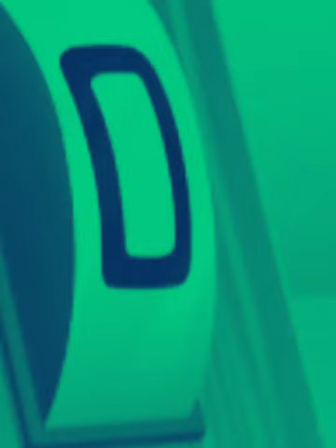cartoon characters with glasses